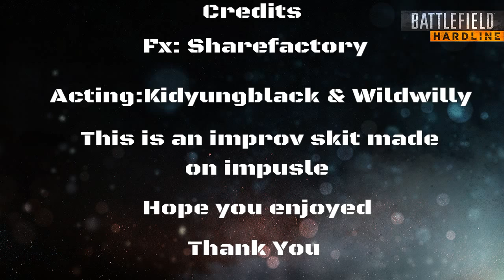PRETZELS!!!!!!!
Me and Willy show our love for pretzels